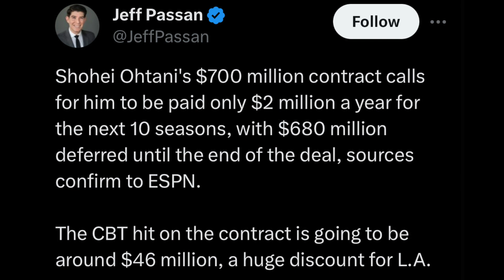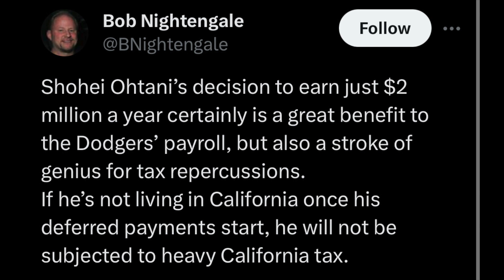How Shohei Ohtani's contract could shift the landscape of the MLB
Shohei Ohtani signed a 10 year, $700 million dollar contract with the Los Angeles Dodgers but the way it is structured could really change everything in the MLB..

If you are a huge sports fan this is the channel you have been searching for!

FOLLOW MaxCoverageTV ON SOCIAL MEDIA!

NEED TICKETS TO A GAME/CONCERT OR LIVE EVENT?
FOR $20 OFF YOUR FIRST PURCHASE!